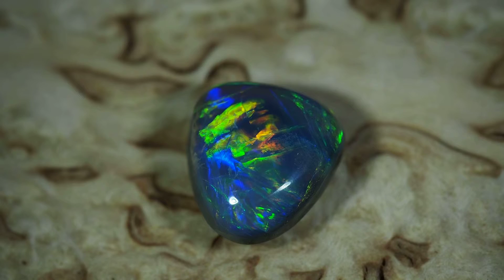Черный опал из Австралии